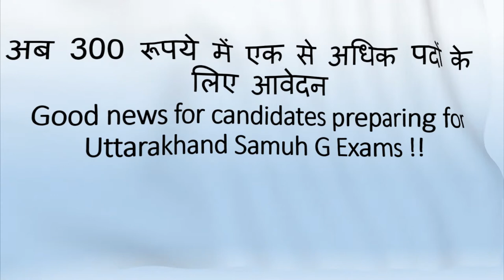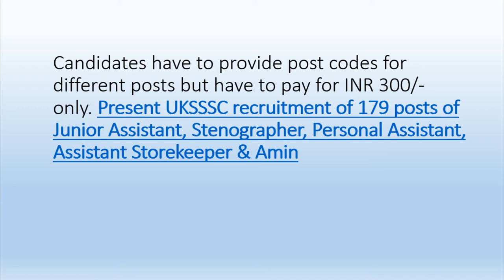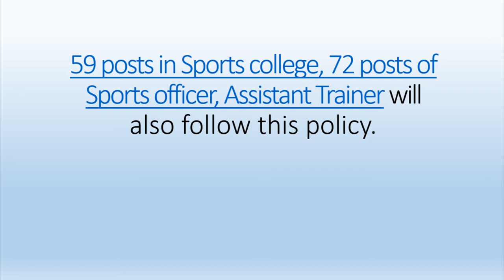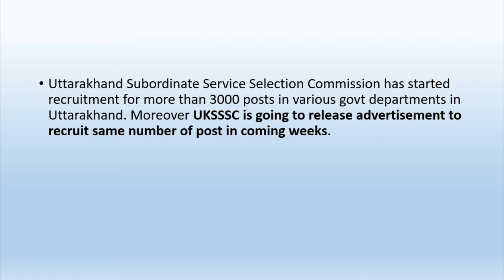Uksssc One Exam, One Fee & Many Posts Method in Rs 300|3000 New jobs in Uttarakhand Samuh G post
Uttarakhand Samuh G uksssc group c Exams
Now candidates can apply for one or more posts in UKSSSC Samuh G Recruitment through one application fee. Candidates now have to pay only INR 300/- application fee to fill one or more posts in UKSSSC Samuh G Recruitment. UKSSC will now follow a aggregate method for recruitment in Samuh G posts helping candidates to pay application fee for one while applying for one or more posts. Untill now candidates had to pay separate application fee for separate posts.UKSSSC is going to release advertisement to recruit same number of post in coming weeks.
 Bank
(One Exam, One Fee & Many Posts) method. Candidates could apply for many posts through one application form. Candidates have to provide post codes for different posts but have to pay for INR 300/- only. Present UKSSSC recruitment of 179 posts of Junior Assistant, Stenographer, Personal Assistant, Assistant Storekeeper & Amin will be filled on the basis of this aggregation method. For these posts last date is 24 November and cancidates applying for these posts can now apply for many posts through a single form. Along with that present recruitment of LT Teachers, Tribes Development Department, 59 posts in Sports college, 72 posts of Sports officer